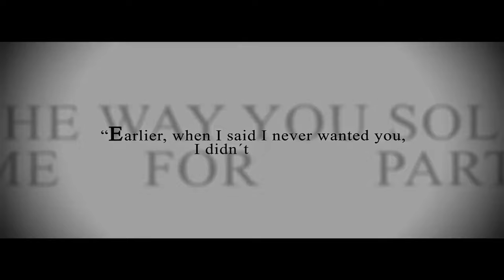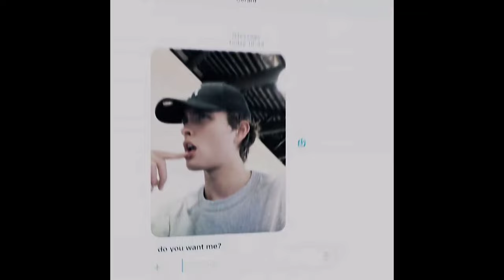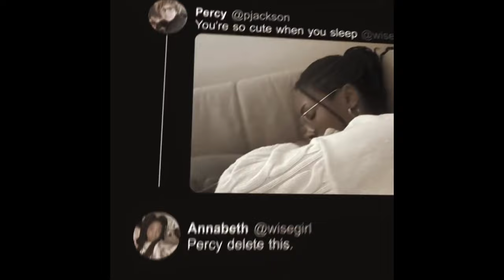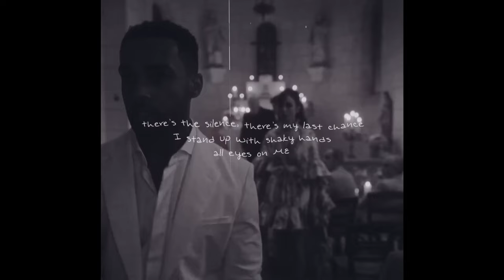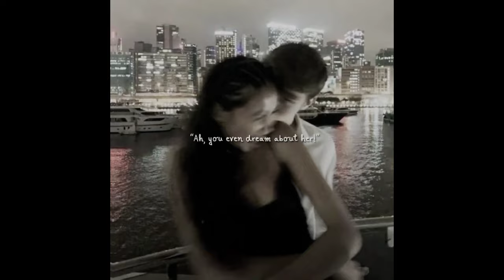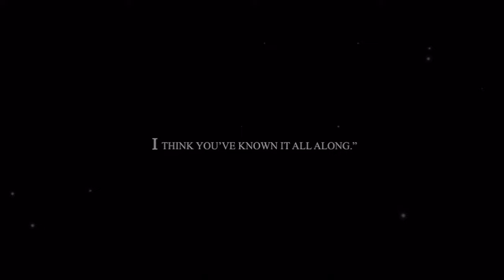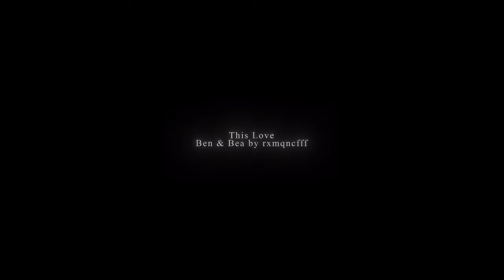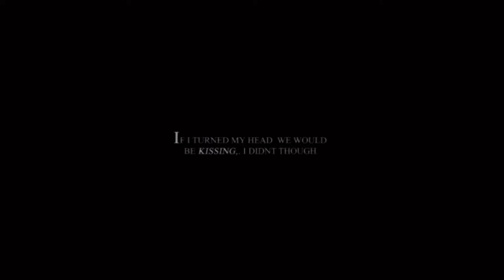Ship edits that I love #27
00:00 - Belly and Conrad | The Summer I Turned Pretty
01:01 - Lucy and Tim | The Rookie
01:28 - Max and Ellis | Wild Cards
02:20 - Kiara and JJ | Outer Banks
03:17 - Annabeth and Percy | Percy Jackson and The Olympians
03:43 - Nancy and Steve | Stranger Things
04:27 - Emma and Dexter | One Day
05:10 - Penelope and Colin | Bridgerton
05:47 - Jackie and Cole | My Life With The Walter Boys
06:54 - Elena and Damon | The Vampire Diaries
07:33 - Kat and Patrick | 10 Things I Hate About You
08:31 - Claire and Gerard | Book: Boys Of Tommen Series by Chloe Walsh
08:56 - Belly and Conrad | The Summer I Turned Pretty
09:31 - Kiara and JJ | Outer Banks
10:01 - Nancy and Steve | Stranger Things
10:54 - Lucy and Tim | The Rookie
11:48 - Jo and Alex | Grey's Anatomy
12:23 - Annabeth and Percy | Percy Jackson and The Olympians
12:51 - Max and Ellis | Wild Cards
13:30 - Emma and Dexter | One Day
14:20 - Blair and Chuck | Gossip Girl
15:19 - Kate and Anthony | Bridgerton
16:07 - Brennan and Booth | Bones
16:46 - Andie and Benjamin | How To Lose A Guy In 10 Days
18:00 - Taylor Swift and Travis Kelce
18:27 - Belly and Conrad | The Summer I Turned Pretty
19:42 - Lucy and Tim | The Rookie
20:24 - Kate and Anthony | Bridgerton
20:44 - Kiara and JJ | Outer Banks
21:03 - Annabeth and Percy | Percy Jackson and The Olympians
21:37 - Nancy and Steve | Stranger Things
22:27 - Emma and Dexter | One Day
23:40 - Celina and Aaron | The Rookie
24:21 - Emily and Gabriel | Emily In Paris
25:24 - Daisy and Billy | Daisy Jones & The Six
26:20 - Nancy and Ace | Nancy Drew
26:52 - Lara Jean and Peter | To All The Boys
27:45 - Shannon and Johnny | Book: Boys Of Tommen Series by Chloe Walsh
28:10 - Belly and Conrad | The Summer I Turned Pretty
29:19 - Lucy and Tim | The Rookie
30:01 - Kiara and JJ | Outer Banks
30:48 - Annabeth and Percy | Percy Jackson and The Olympians
31:38 - Nancy and Steve | Stranger Things
32:10 - Emma and Dexter | One Day
33:24 - Jo and Link | Grey's Anatomy
34:34 - Angela and Wesley | The Rookie
35:03 - Haley and Nathan | One Tree Hill
35:50 - Lisbon and Jane | The Mentalist
36:28 - Katniss and Peeta | The Hunger Games
37:01 - Taylor Swift and Travis Kelce
37:12 - Belly and Conrad | The Summer I Turned Pretty
37:48 - Lucy and Tim | The Rookie
38:35 - Kiara and JJ | Outer Banks
38:50 - Emma and Dexter | One Day
39:48 - Lexie and Mark | Grey's Anatomy
40:21 - Max and Lucas | Stranger Things
41:00 - Elena and Damon | The Vampire Diaries
41:20 - Brooke and Lucas | One Tree Hill
42:23 - Angela and Hodgins | Bones
42:52 - Bea and Ben | Anyone But You
44:10 - Belly and Conrad | The Summer I Turned Pretty
47:03 - Lucy and Tim | The Rookie
48:05 - Emma and Dexter | One Day
48:34 - Joey and Pacey | Dawson's Creek
49:27 - Summer and Seth | The O.C
49:40 - Mia and Sebastian | La La Land
50:15 - Belly and Conrad | The Summer I Turned Pretty
51:02 - Nancy and Ace | Nancy Drew
52:00 - Emily and Gabriel | Emily In Paris
52:27 - Belly and Conrad | The Summer I Turned Pretty
53:04 - Natasha and Steve | MCU
53:54 - Belly and Conrad | The Summer I Turned Pretty
57:25 - Meredith and Derek | Grey's Anatomy